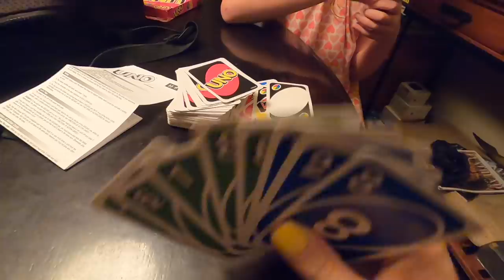SHE FLAGGED DOWN A HOT KAYAKER 🤦🏼‍♀️ So Embarrassing 🚐 Van Girl EPISODE 72